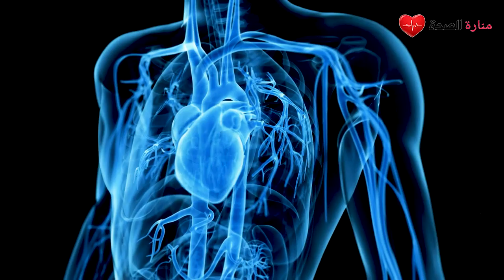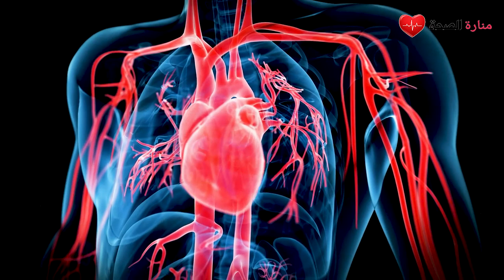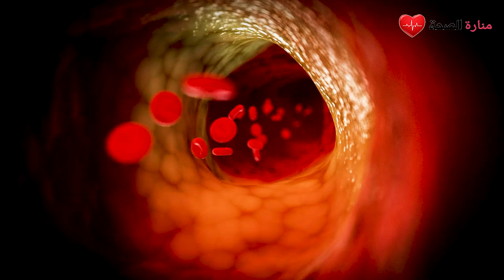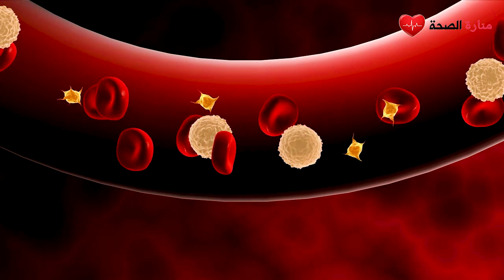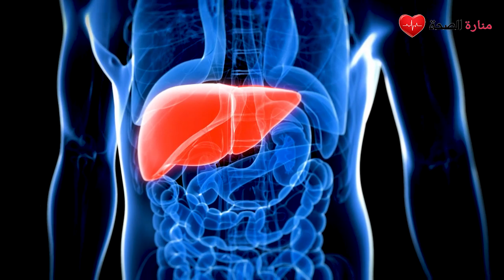فوائد الشمندر ( البنجر ) وأخبار ساره لمرضى القلب و فقر الدم الأنيميا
لطالما اعتبر الناس الشمندر الأحمر مجرد خضار عادي، لكن ماذا لو أخبرناكم أنه أحد الخضروات الصحية التي استعملها الإنسان منذ عصور خلت غذاءً لما يتوفر عليه هذا الجذر من معادن وفيتامينات وسكريات للطاقة وكذلك أحماض أمينية.

فوائد الشمندر ما يلي :
مرض القلب
فقر الدم الأنيميا
خفض ضغط الدم
تحسين وظائف المخ
دعم وظائف الكبد
يزوّد الجسم بالبوتاسيوم
المساعدة على الهضم
علاج الأمراض المزمنة